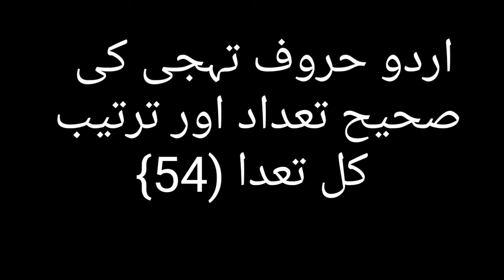Urdu Hroof e Tehji Ki...actual ta a dad and Tarteeb....by " Karwan Point "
حروف تہجی کی کل تعداد 54 ہے۔
بھاری یا مخلوط آواز بھی انھیں حروف کا حصہ ہیں ۔
مثلا۔
ا۔ آ۔ ب (بھ ) پ ۔پھ۔ ت۔ تھ۔ ٹ۔ ٹھ۔ ث۔ ج۔ جھ۔ چ ۔ چھ۔ ح۔ خ۔ د۔ دھ۔ ڈ۔ ڈھ۔ ر۔ رھ۔ ڑ۔ ڑھ۔ز۔ ژ۔ س۔ ش۔ ص۔ ض۔ ط۔ ظ۔ ع۔ غ۔ ف۔ ق۔ ک۔ کھ۔ گ۔ گھ۔ ل۔ لھ۔ م۔ مھ۔ ن۔ نھ۔ ں۔ و/ و۔ ہ۔ ء۔ ی۔ ے
ائندہ ہم باقاعدہ طور پر صوتی ( آواز ۔۔۔phonic ) طریقہ تدریس پر ویڈیو کا آغاز کرنے جا رہے ہیں۔ لہذا ہمارے چینل کو سبسکرائب کرکے دوستوں سے بھی ذکر کرنا مت بھولیے گا۔
شکریہ